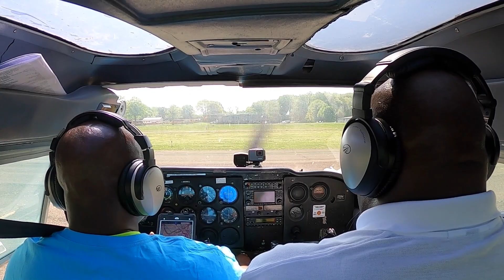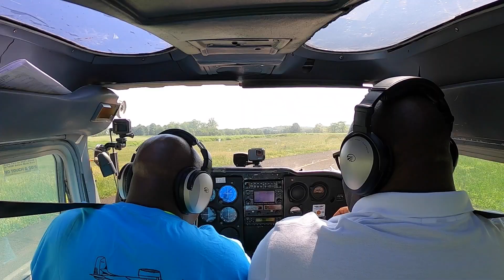First aviation "Fly In" - Hazleton Regional Airport KHZL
I have been wanted to do an aviation fly in event since obtaining my private pilots certificate (license).  I have seen so many videos of people flying to various airports to meet up with other aviation enthusiasts to look at aircraft, see new aviation products and to generally interact with other pilots.  Well in this video, you get to see me and brother Anderson experience our first fly in at Hazleton Regional Airport (KHZL).  I can't tell you how excited I was to be able to do a fly in and to experience it with another pilot who is close to getting his PPL.  Come fly with us as we journey in one of my favorite Cessna 172s to Hazleton where we meet some incredibly wonderful people.  Thanks brother Anderson for coming along with me and being my co-pilot! Let's fly!